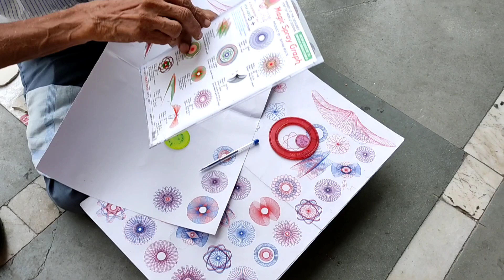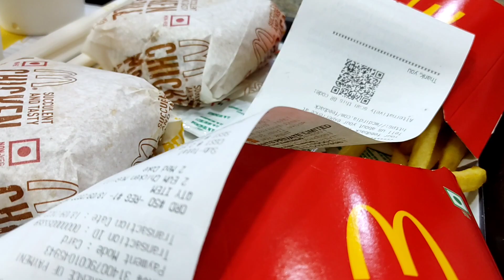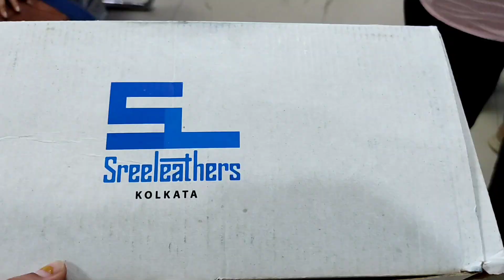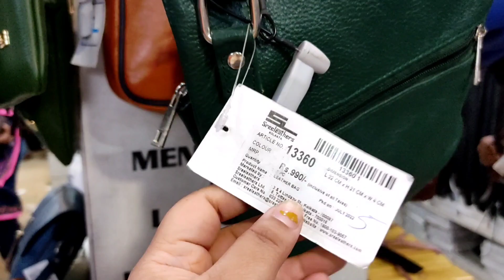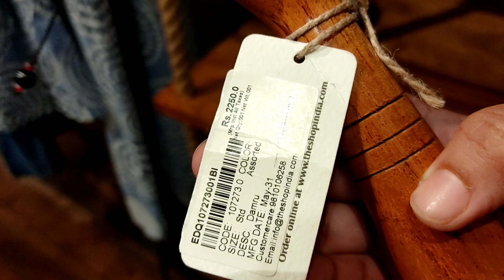Rajiv Chowk market New Delhi. Janpath Market. Sreelethers in Delhi